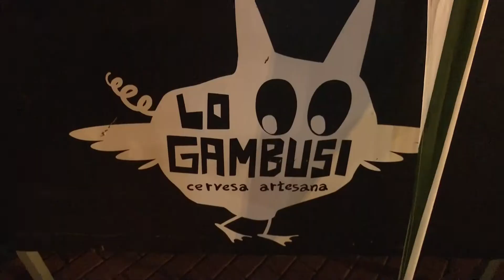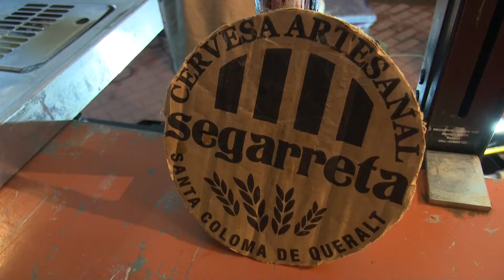Més de 50 varietats de cervesa a l'Ebre Beer de Tortosa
La mostra de l'Ebre Beer de Tortosa oferirà 50 varietats de cervesa d'una desena de cerverseries artesanals de diversos punts de l'Ebre, Tarragona i Lleida. Els productors enseyaran als visitants com elaboren la seua cervesa i que també podran tastar. Com a novetat, enguany hi haurà l'Ebre Beer Cup que premiarà la millor cervesa, escollida pels visitants.
Des de l'organització remarquen que un altre dels objectius de la mostra és la importància de crear "cultura cervesera".

És la setena edició d'una mostra que s'ha consolidat al territori i esdevé de referència per al sector de la cervesa artesana. I que també dóna mostra de l'augment del consum de les diverses varietats.

La plaça Lluís Companys de Tortosa serà l'escenari de l'Ebrebeer, on també es podran jugar a jocs de taula amb el Gremi Lúdic Desperta Ferro. La mostra també estarà amenitzada a partir de les deu de la nit amb el grup X-Versions i el dj Sergi Roda.